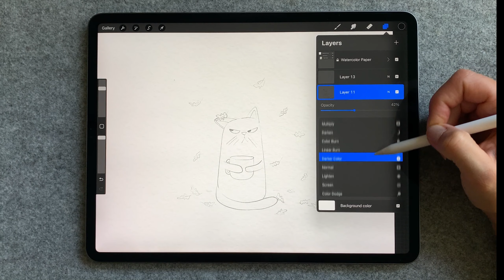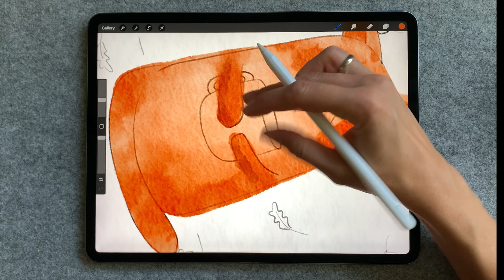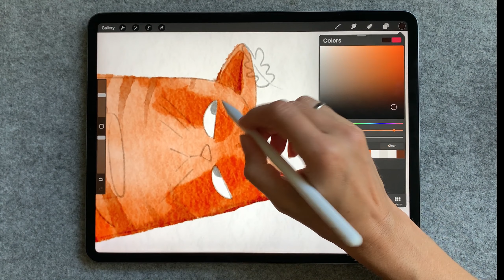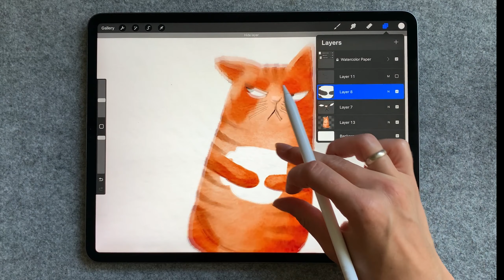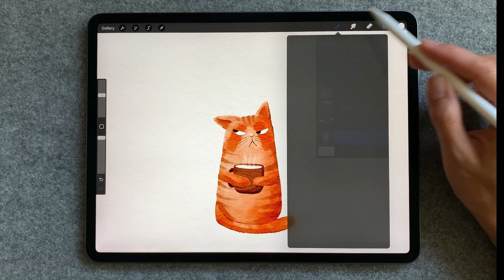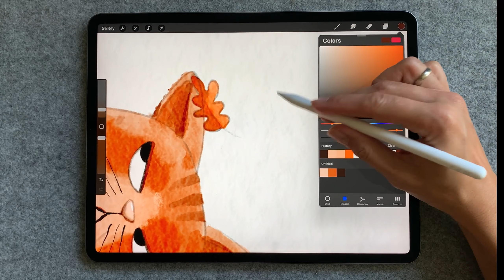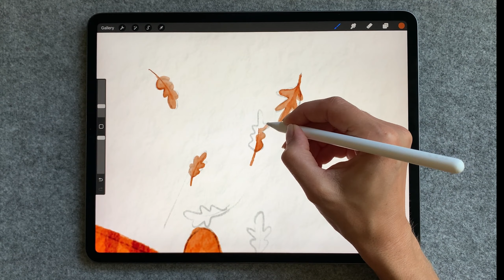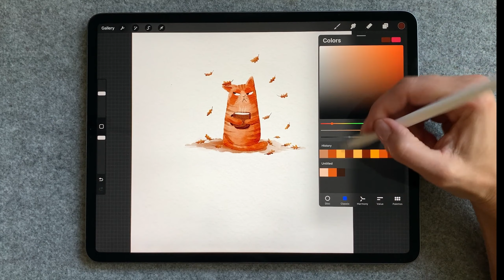Let's paint a Grumpy Cat. 🍂 Procreate Watercolor Tutorial. Free sketch.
Let's paint together! This is a procreate tutorial which show you step by step how to paint this watercolor grumpy cat! 🍂
If you follow the tutorial and share your work on Instagram, please tag me in your post @anya.illustration.studio, so, I will be able to see it and share it in my stories on IG.

The background MUSIC: Free Music for Videos 👉 Music by Mr. Chase - Love of my Life